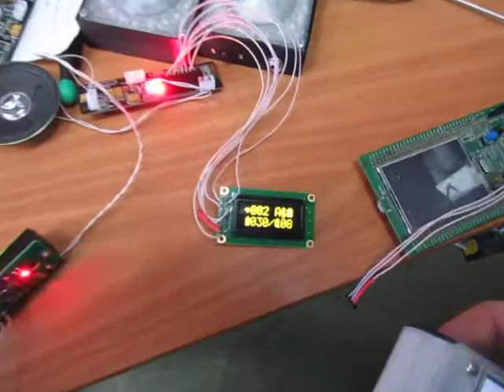ARMadaLightPresets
Добавил пресеты в прошивку